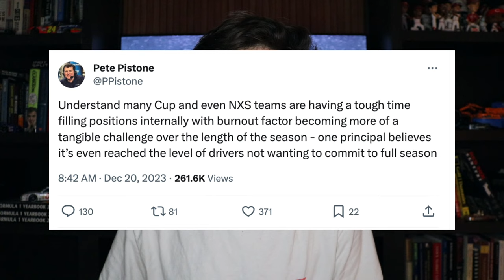NASCAR Teams Have A Big Personnel Problem